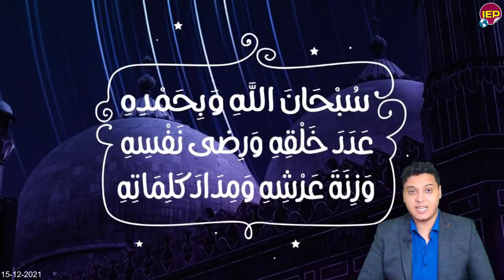عااجل أثيوبيا تفعلها الان مع مصر في سابقة لم تحدث لأول مرة منذ قليل